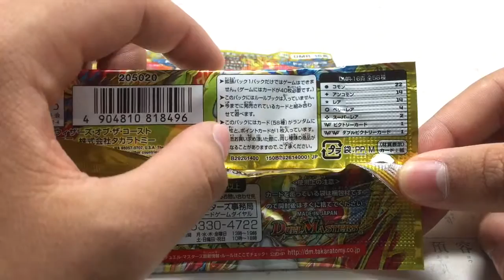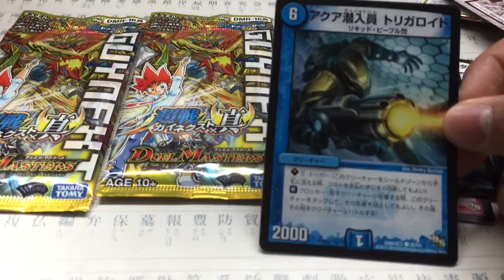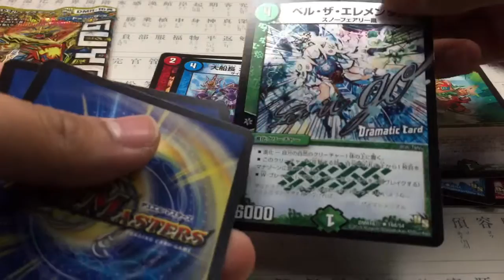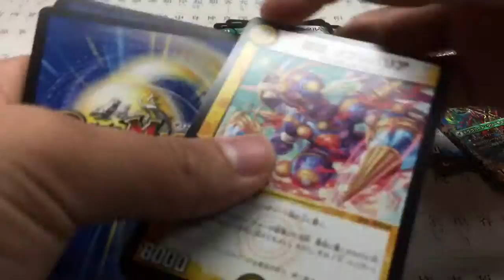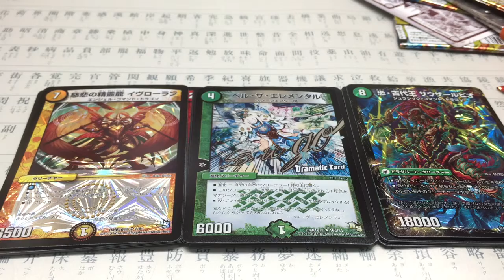デュエルマスターズ開封動画してみたかったので、してみたpert4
新しめのパック開けてみたよ！当たったかも！？